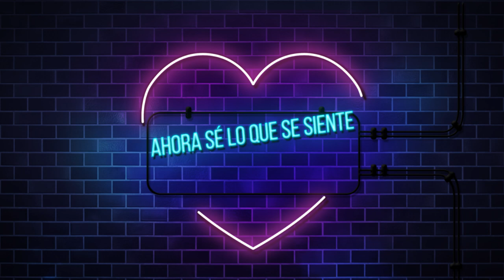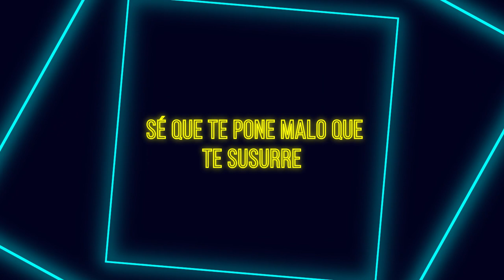Laura Gutiérrez - Mi Adicción